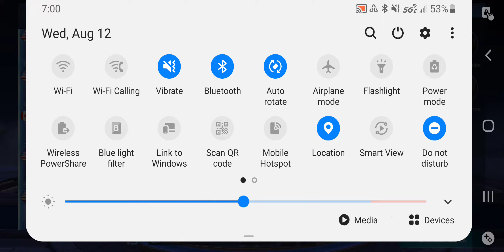Paanuba gamitin si Balmond mga brad😔